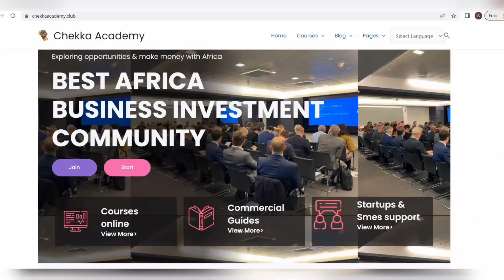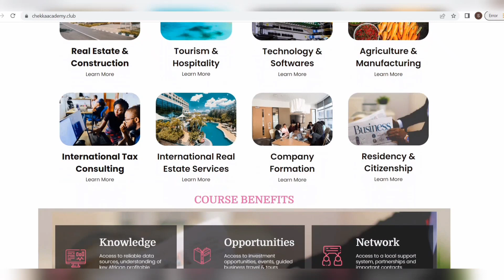Kwetu Tour In Tanzania Episode 5